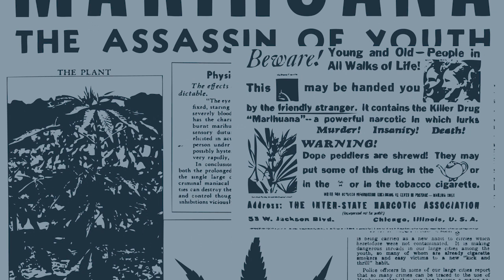What is Cannabis? Marijuana Facts and Effects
While cannabis addiction feels like a complex dilemma, finding the right treatment program should not be an obstacle. Duffy's cannabis addiction treatment center offers multiple levels of care. Through tailored programming, multiple group opportunities, individual therapy geared toward goals, and more, you or your loved one will receive clinical excellence. Give Duffy's a call today to find the right treatment program for you, or find more information on our